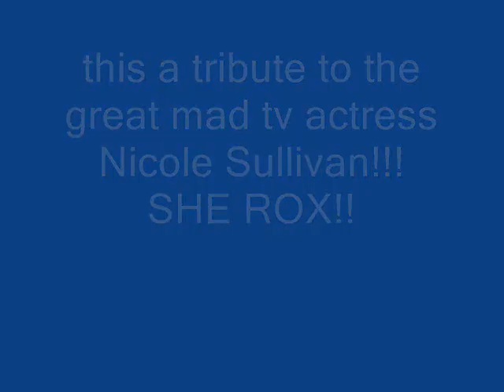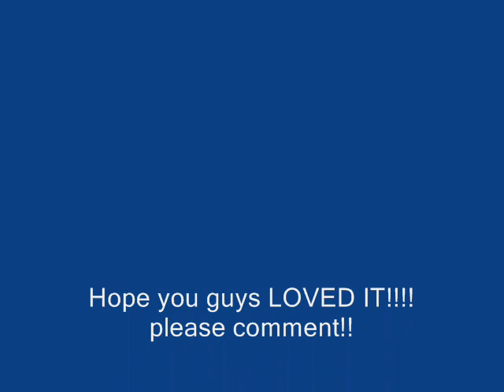nicole sullivan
This is a tribute to the great mad tv actress Nicole Sullivan. please comment!!